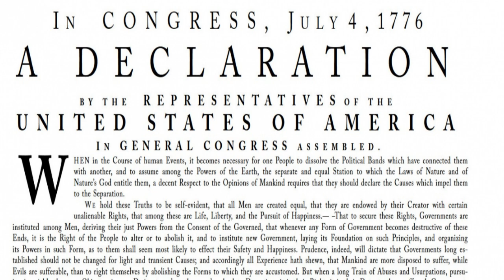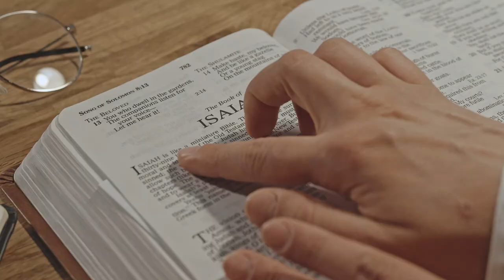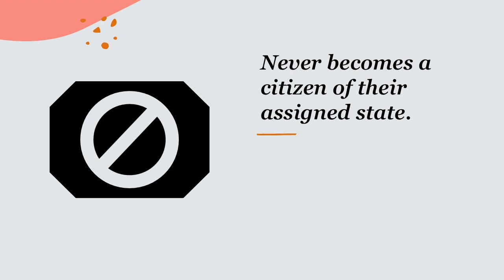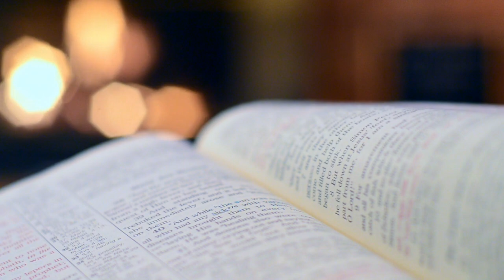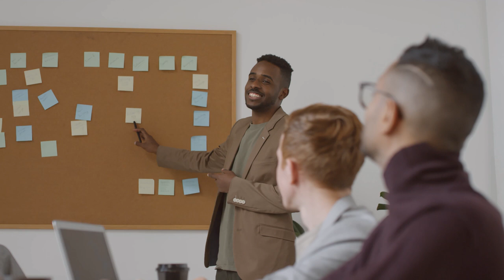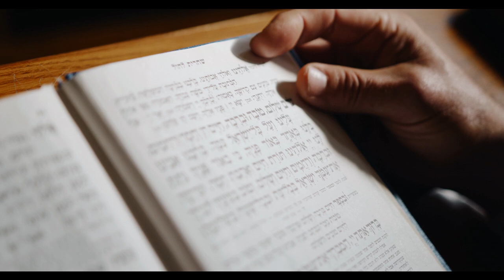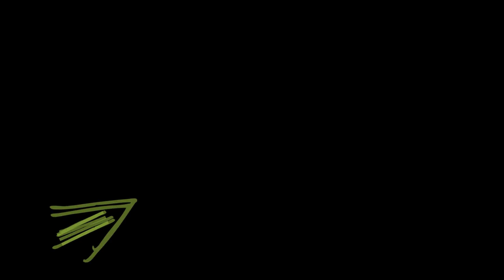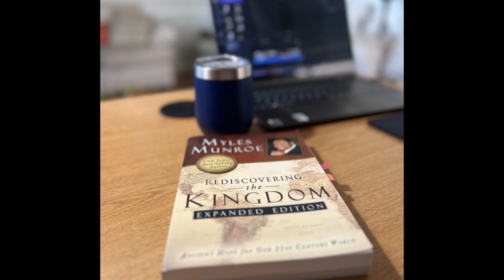𝕃𝕚𝕗𝕖 𝕠𝕗 𝔸𝕞𝕓𝕒𝕤𝕤𝕒𝕕𝕠𝕣𝕤 ( 𝔞 𝔯𝔢𝔞𝔡𝔦𝔫𝔤 𝔴/ drmylesmunroe )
This QuillableQuote is from Rediscovering the Kingdom w/ Dr. Myles Munroe.

Thank you for spending your time and may this be encouraging to you!

Most pictures and videos are open source from Pexels and Pixabay. Music is open source from Joystock.

For full citations of all writing, media and music used in the production of this video, please see list

Also, if you want to support further, you can do so with sharing a coffee with me

Thank you for spending some time here! Many blessings to you.